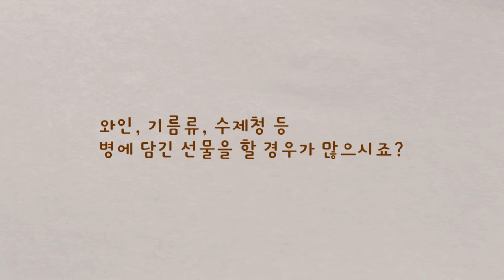[ENG] 케이스 없는 병포장 고민은 끝~! / How to gift wrap a bottle of oil / 참기름,수제청,향초,디퓨저,와인 박스없이 포장하기 / 병쇼핑백만들기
** 원스랩핑 감성포장법 따라하기 **

"케이스 없는 병(수제청, 향초, 참기름, 디퓨저, 와인)포장 마스터하기"

안녕하세요?
원스랩핑 K&L 입니다.
참기름, 들기름, 수제청 등을 선물하려고 하는데 마땅한 상자가 없어서 고민될때가 있으셨죠?

그래서 준비해 봤습니다.
이번 영상에서는 케이스 없이 병포장 하는 방법을 자세히 알려드리고 있습니다.
특히 병을 보호하기 위하여 속지(색화지)로 속포장 하는 방법도 소개하고 있으니 꼭 끝까지 시청해 주시기 바랍니다.
그럼 속포장하는 방법과 겉포장법 모두 상세히 알려드리겠습니다.
오늘은 병포장법 마스터 하는날~!^^

여러분들의 구독/좋아요는 영상제작에 큰 힘이 됩니다.
시청 하시고 꾸욱~ 눌러주세요. 꼭요~! ^^

[Kakao ID] : wonswrapping

** 선물포장, 리본아트 취미과정, 자격증과정에 관심 있으신 분들은  위의 카톡 아이디(wonswrapping)로 문의해 주세요!  언제나 친절하게 상담해 드리고 있습니다.